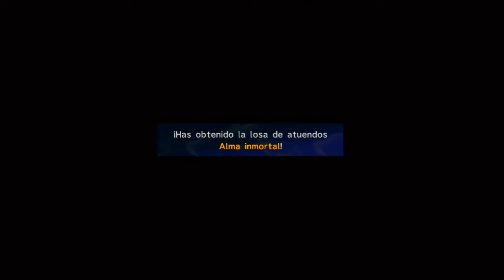Guia Final fantasy X-2 HD Remaster (al 100%) Capitulo 70 - Abismo al etereo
- Tirarse por cualquier fosa desde el Celsius (hablando con Hermano) y recorrerla hasta llegar a las afueras del Etereo

Objetos obtenidos

Omnipocion x 2 [9:15]
Losa de atuendos Alma inmortal [16:45]
Eter+ x 2 [31:00]
Piedra de luz [36:15]
Losa de atuendos Fin del mundo [36:30]*

* Solo tras tirarse por todas las Rutas y llegar hasta el Etereo